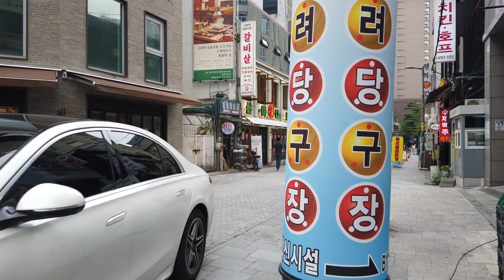북창동음식거리, Bukchang-dong Food Culture Street (Seoul, Korea)/4K60fps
(2022.07) 북창동음식거리, Bukchang-dong Food Culture Street (Seoul, Korea)/4K60fps

*북창동 음식거리는 2호선 시청역과 4호선 남대문 시장역 사이에 위치하고있으며  많은 외국인 관광객들이 찾는 곳으로 2000년 3월 관광특구로 지정됐습니다.

*Bukchang-dong Food Street is located between City Hall Station on Line 2 and Namdaemun Market Station on Line 4, and it was designated as a special tourist zone in March 2000.